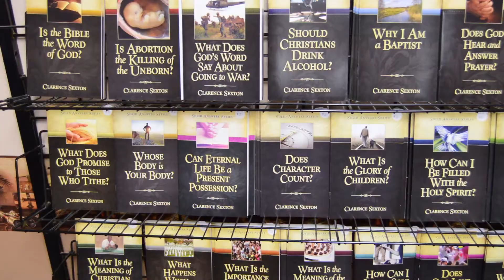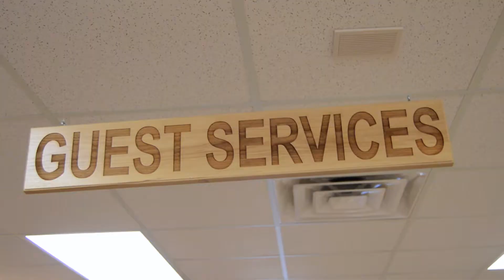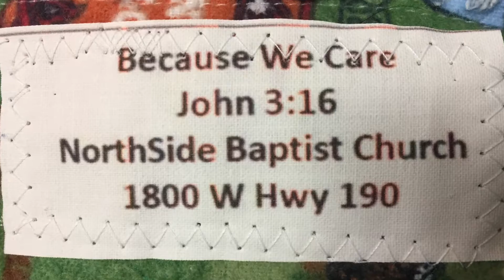NSBC Helps Ministries